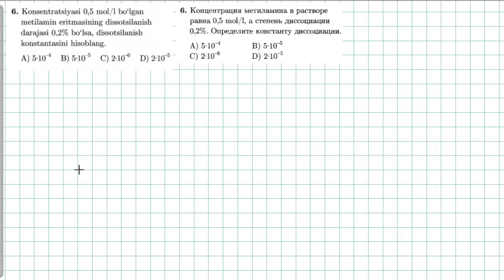elektrolitik dissotsialanish 6-test | 6-тест электролитическая диссоциация